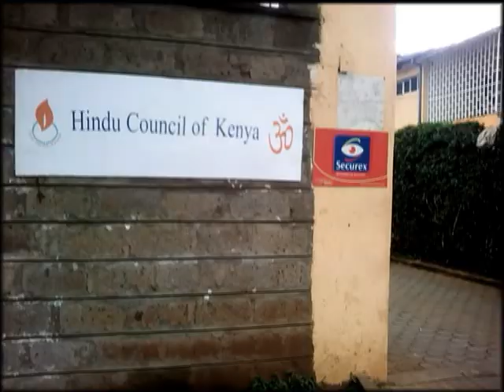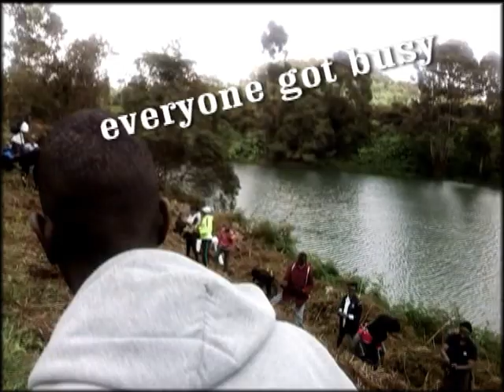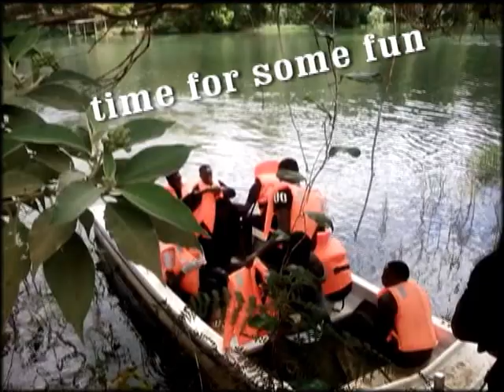VLOG-FIRST TIME PLANTING TREES WITH INDIAN ENVIRONMENTALISTS ||Journey begun with Eva.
The Hindu council of Kenya conducts several charity initiatives aimed at helping the less fortunate  and  conserving the environment in Kenya.I was privileged to accompany the group to a tree planting exercise at Ruiru dam in Kiambu County.